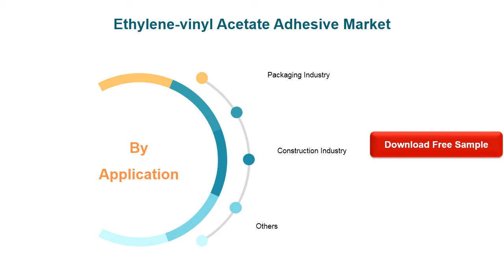Ethylene vinyl Acetate Adhesive Market Research Report 2020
The global Ethylene-vinyl Acetate Adhesive market is valued at US$ xx million in 2020 is expected to reach US$ xx million by the end of 2026, growing at a CAGR of xx% during 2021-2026.